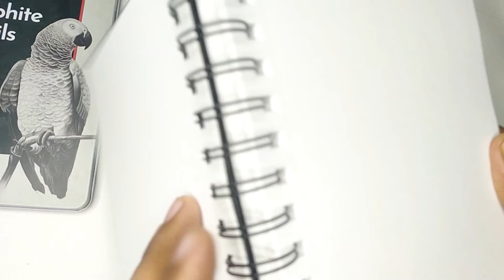Drawing Realistic Ears